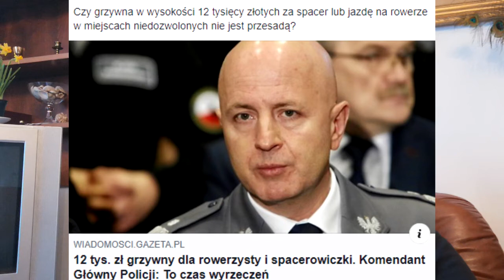Kim jest Kaczyński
Zachowanie elit politycznych można określić :
co wolno wojewodzie, to nie tobie smrodzie